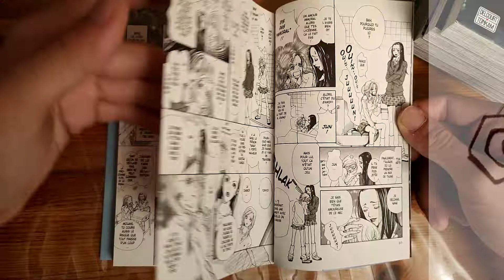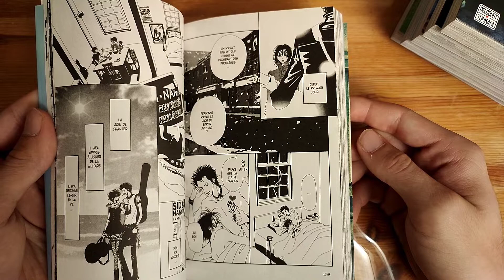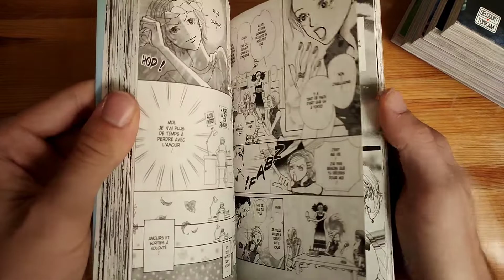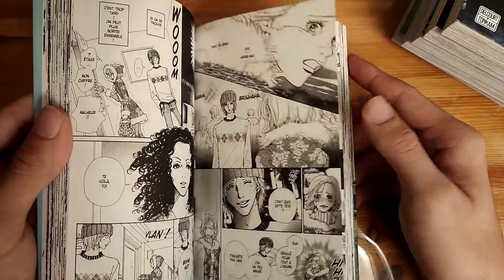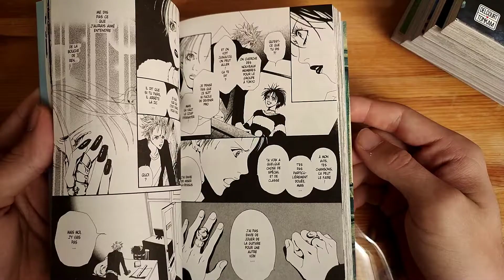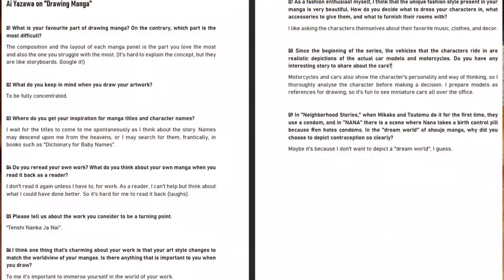Nana ! Un Shojo pas comme les autres !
Ça y est enfin ma vidéo sur Nana !
j'ai découvert Nana en 2020 grâce à mon ex petite amie (thank you xD) et j'ai instant aimé !
D'abord lu le manga ensuite vu l'animé, c'est une grande œuvre ! j'espère vous donner envie de vous plonger là dedans !